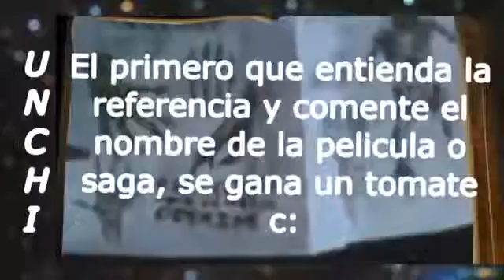(Unchi) YTPH Shrek busca recuperar su Facebook (Resubido)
el chillido del niño aleman y peleas de dragon ball, Pinches Furros